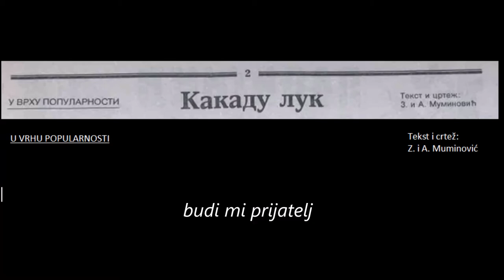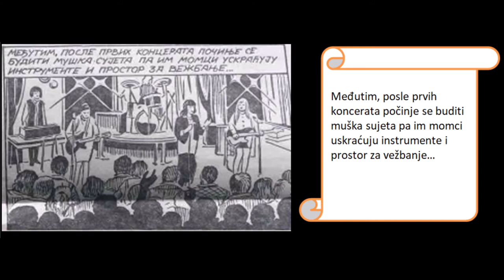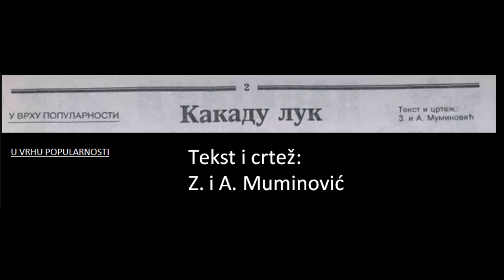Cacadou Look STRIP Kakadu Luk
Tekst i crtež: Z. i A. Muminović
Kakadu Luk
Budi mi prijatelj